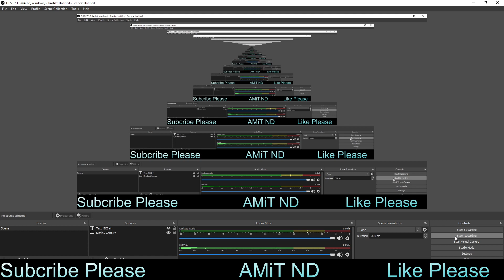free fire game with me part 11